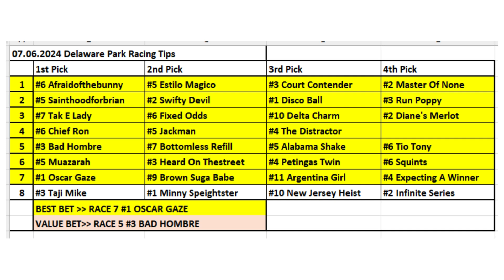07.06.2024 / Delaware Park Horse Racing Tips / Amerika Delaware Park At Yarışı Tahminleri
Merhabalar herkese
Çok teşekkürler.

Horse Racing Selections for all races at Delaware Park - 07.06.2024
Delaware Park At Yarışı Tahminleri